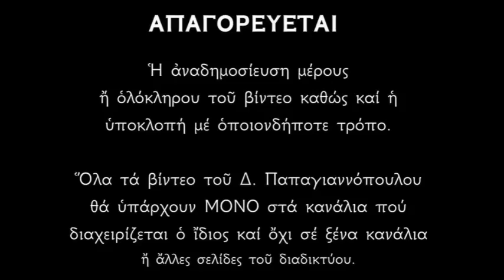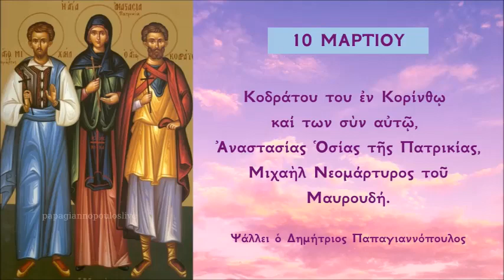10 ΜΑΡΤΙΟΥ - Απολυτίκιο Αγίου Κοδράτου και Μιχαήλ Μαυρουδή Νεομάρτυρος | Παπαγιαννόπουλος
10 Μαρτίου εορτάζουν :
Άγιος Μάρτυς Κοδράτος και οι συν αυτώ,
Αγία Αναστασία η Πατρικία,
Άγιος Μιχαήλ ο Μαυρουδής ο Νεομάρτυς εκ Γρανίτσης.

Ἀπολυτίκιον Ἦχος α’. Τὸν τάφον σου Σωτὴρ.

*** ΠΡΟΣΟΧΗ !!!